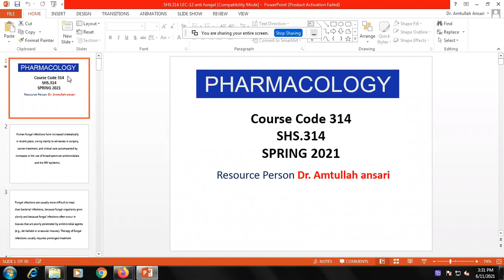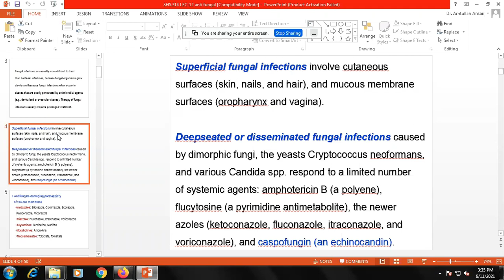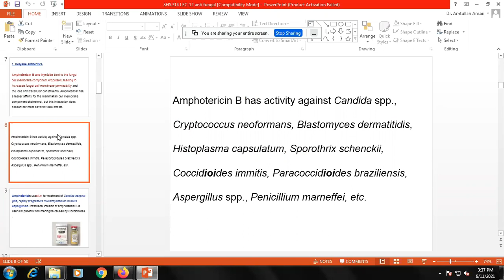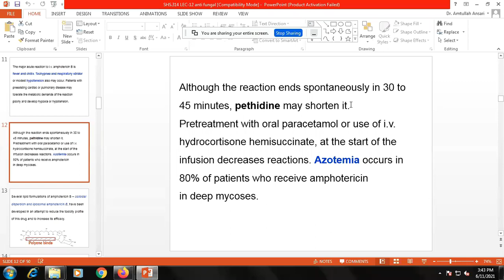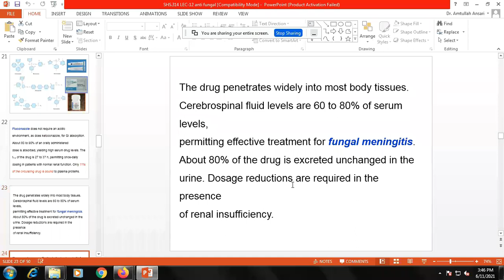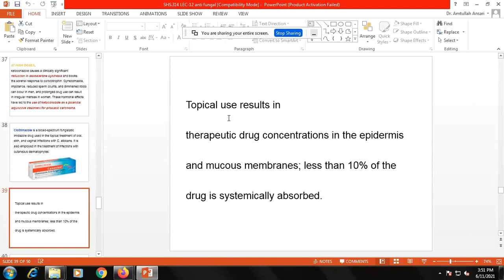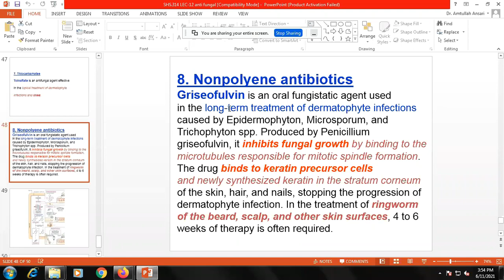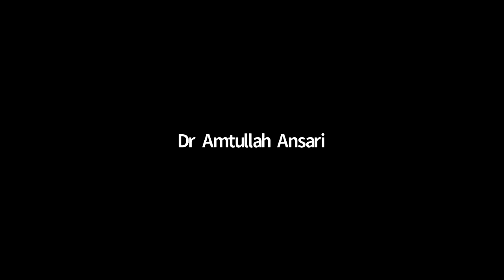Pharmacology 2 Lecture 12 | Pharmacology 2 Lec 12 | SHS 314 LEC 12